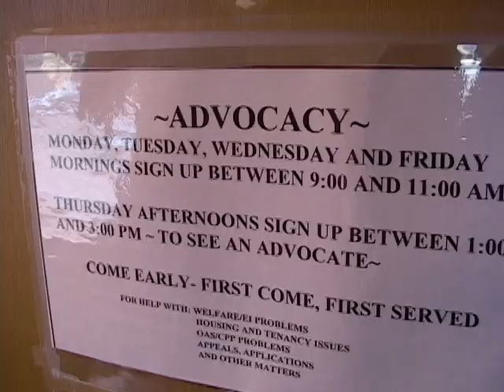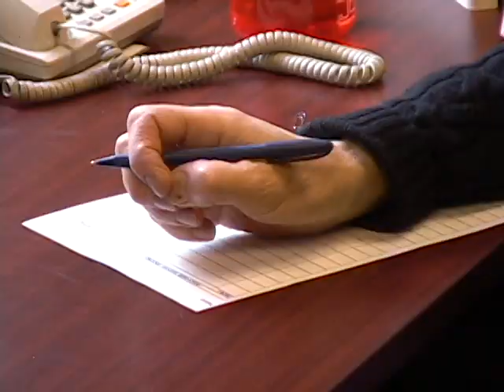Richard Hersley - Filmmaker - Homeless in DTES